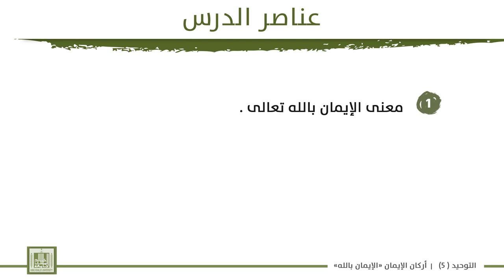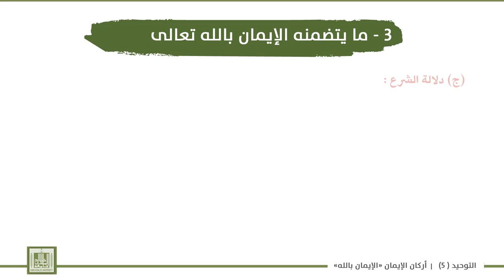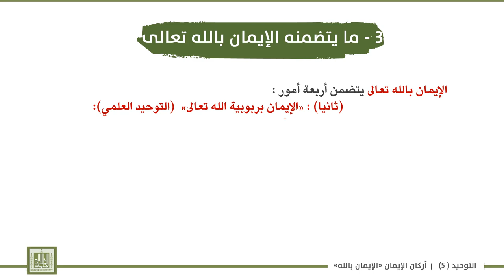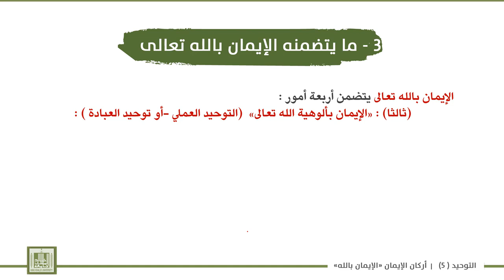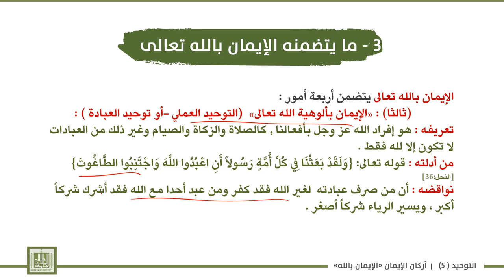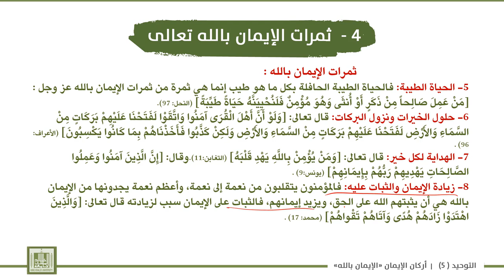توحيد - 5 | 4-2 | الركن الأول من أركان الإيمان «الإيمان بالله تعالى»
الوحدة 4 : أصول الإيمان حقيقتها - أدلتها  - ومذاهب الناس فيها
الدرس 2 : الركن الأول من أركان الإيمان «الإيمان بالله تعالى»
1- معنى الإيمان بالله تعالى .
2- أهمية الايمان بالله تعالى .
3-ما يتضمنه الإيمان بالله تعالى .
4-ثمرات الإيمان بالله تعالى .